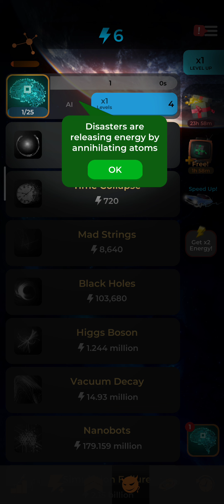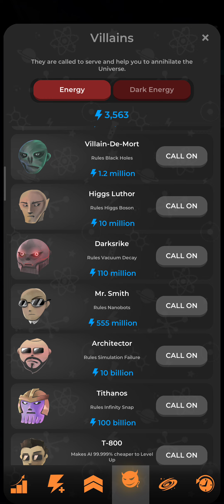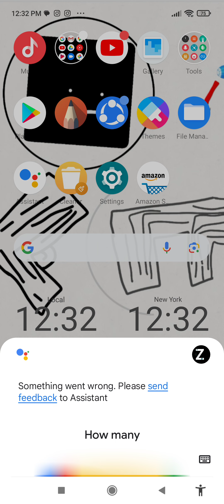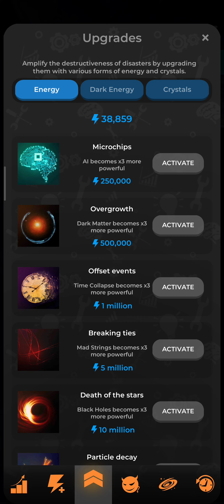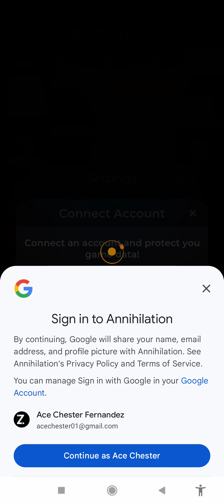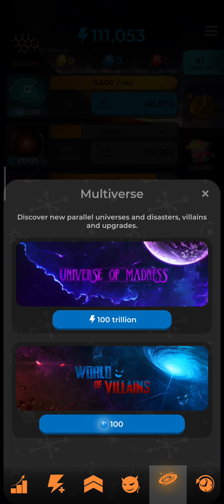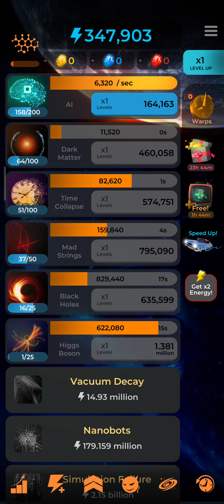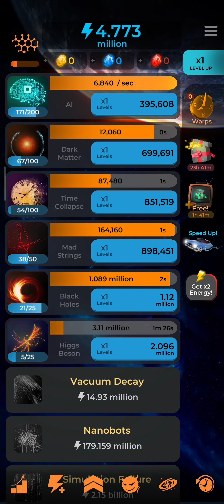playing ANNIHILATION (yes this is the name)